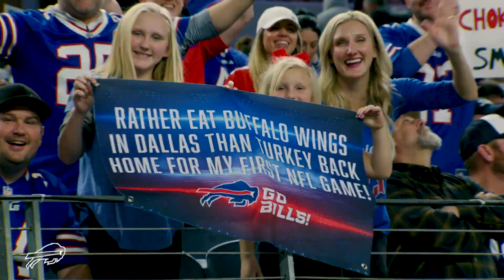Bills Week 13 Victory Recap vs. Dallas (2019)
The Buffalo Bills defeated the Dallas Cowboys Week 13 on Thanksgiving of the 2019 season. Relive the thrilling 26-15 victory!